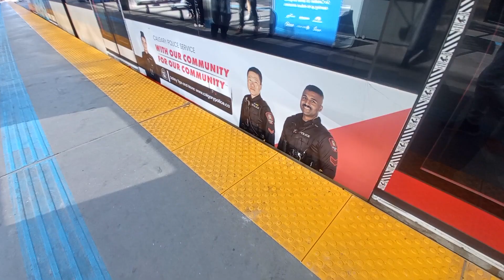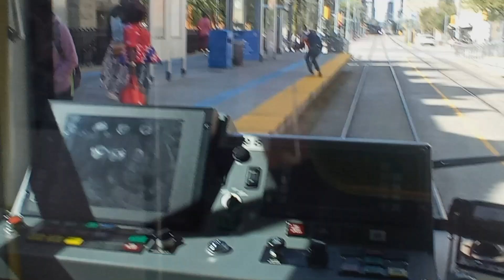канадский транспорт canadian transport